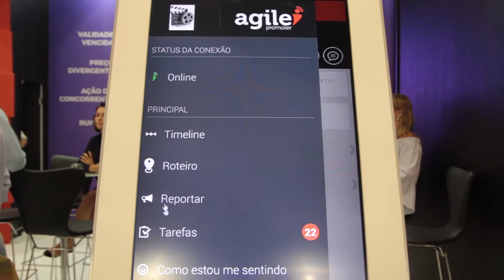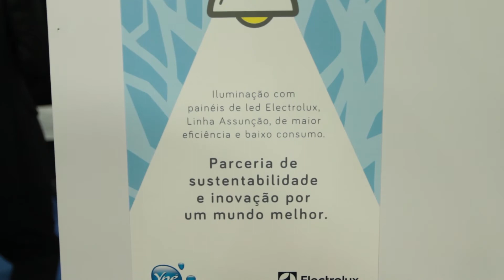Conheça 3 dos vencedores do Prêmio APAS Show Popai 2018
Companhia Muller de Bebidas levou troféus nas três categorias. Agile Promoter e Ypê também se destacaram